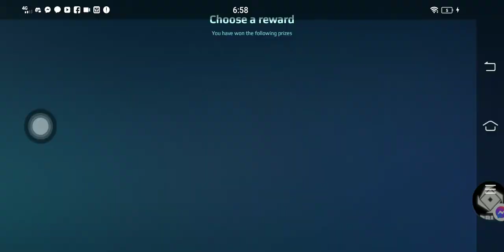war robots Unboxing/Customizing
this game is called war robots and it have lots of lots of MB on it and it's free eon appstore and it's an multiplayer game 6v6